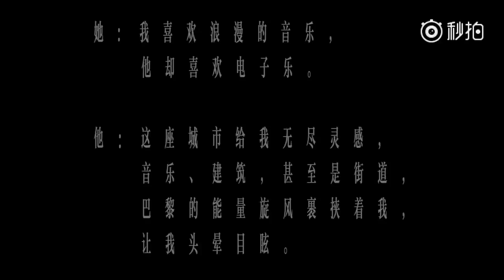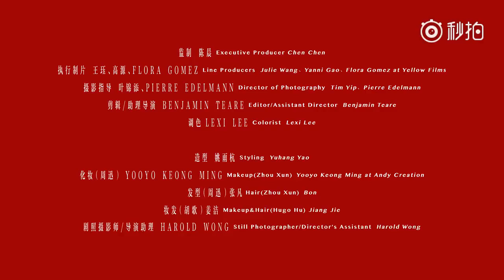胡歌&周迅《某种爱的记录》【第二集】